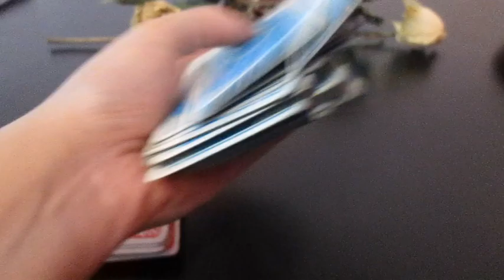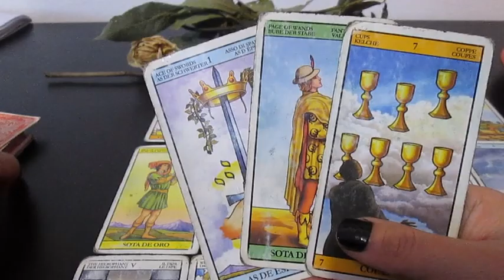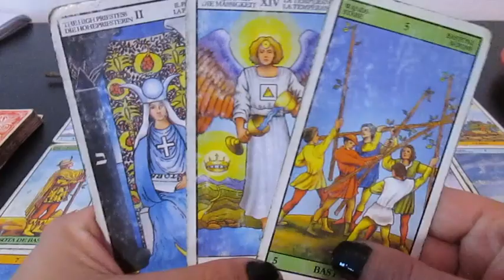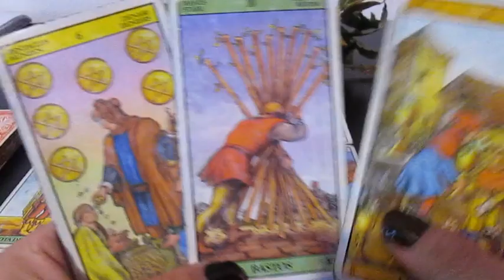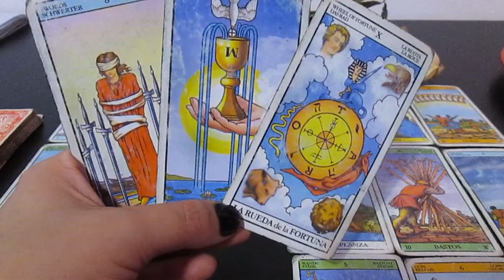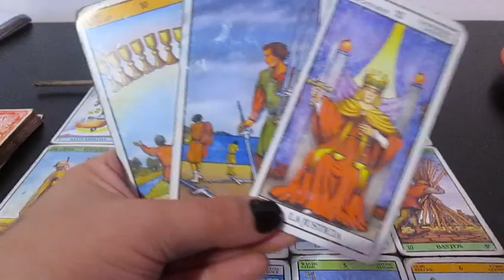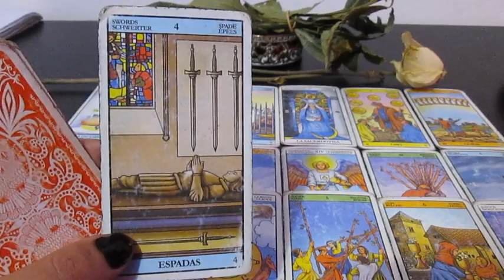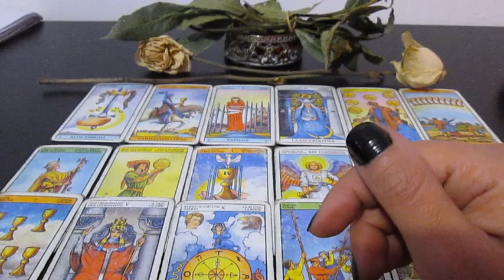ESCORPIO TAROT⚡Vas a replantearte muchas cosas este mes!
Muchas gracias!!  ♥️♥️♥️